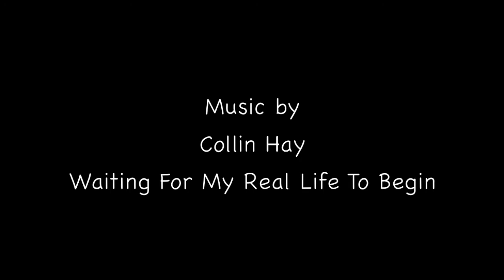2 Days 2 Flights 2 Cool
An afternoon flight from Delay to Palm Beach and the next morning a from Fort Lauderdale to Delray.